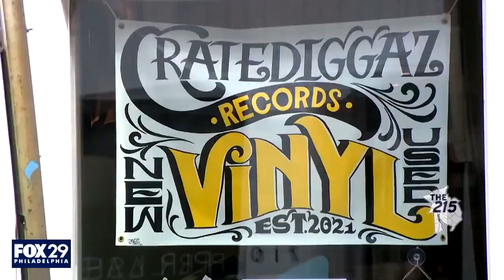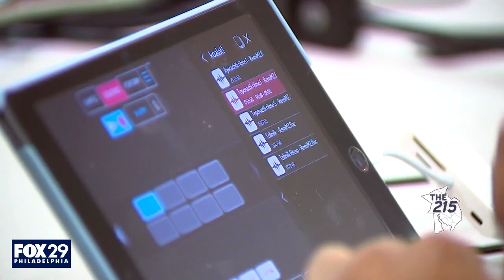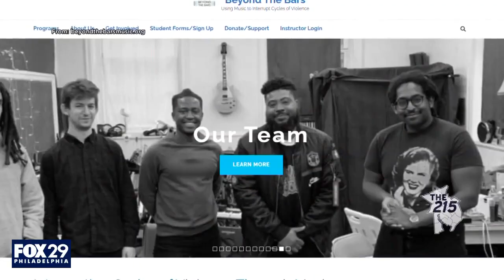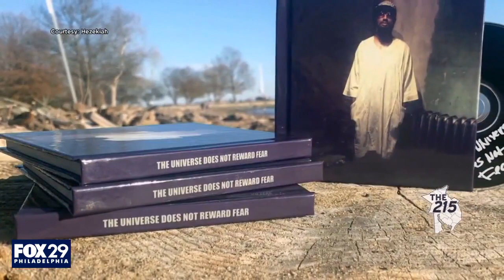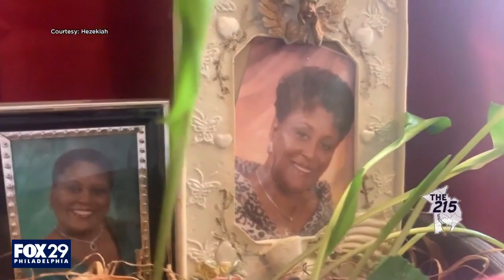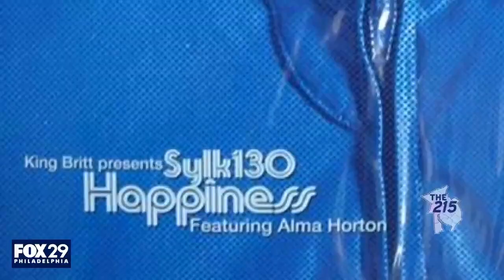The 215: August 23, 2023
On this episode of The 215, Mike and Breland check out a unique Philadelphia vinyl shop and chat with a local artists making an impact in their communities through music.